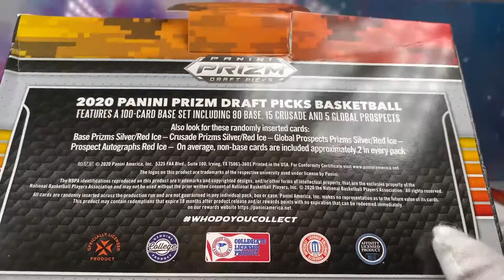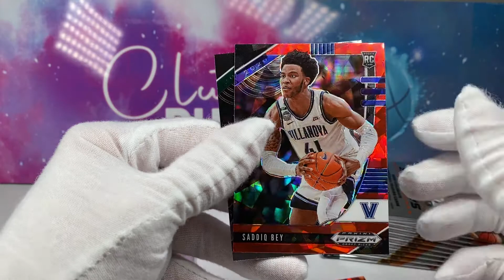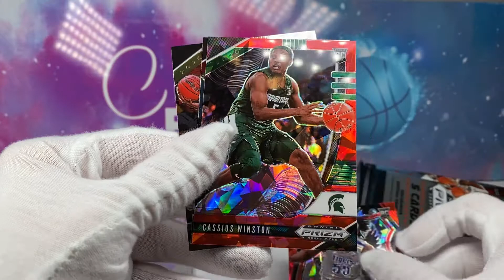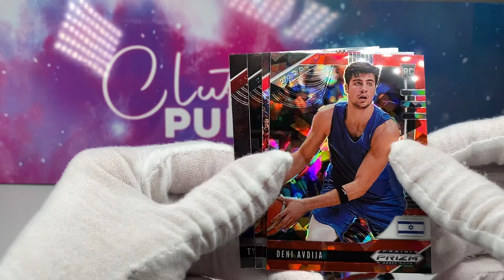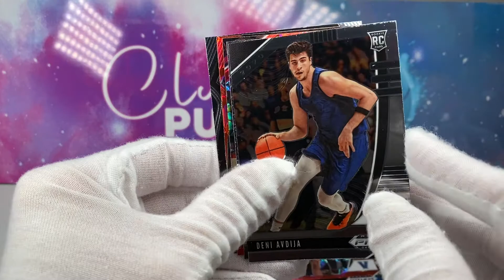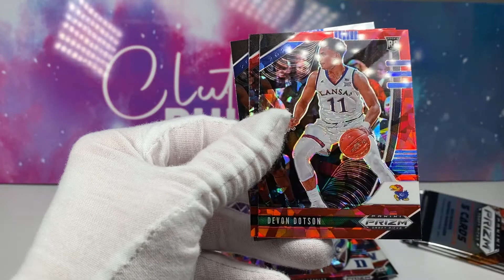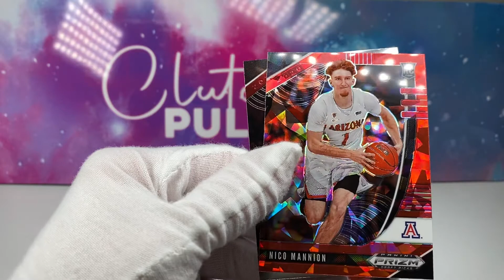2020 Prizm Draft Picks Mega Box | Lamelo Ball Red Cracked Ice! 2020 NBA Rookies are heating up!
We're a Mega Box of 2020 Panini Prizm Draft Picks Basketball Cards!